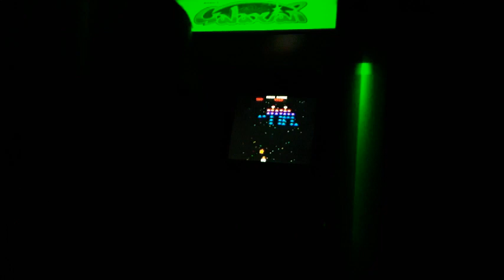MAME no Nintendo 64 Everdrive X7 Krikzz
Cartucho de desenvolvimento EverDrive-64

Características:

Suporta sistemas PAL e NTSC.
UltraCIC III com detecção automática de região.
Suporte RTC.
Cartões Micro SD são suportados.
Carregamento rápido. Acelere até 23 Mbyte / s.
Suporta formato .nes ROM via emulador embutido.
O Gamepak salva suporte (SRAM, SRAM128Kbyte, EEPROM16k, EEPROM4k, FlashRam)
Fraudes do GameShark.
Patches de IPS / APS.